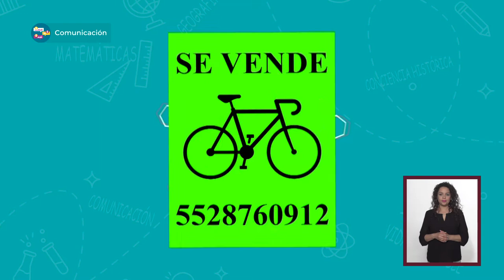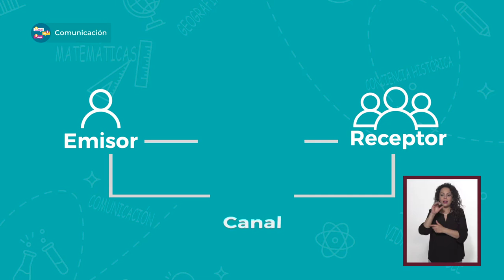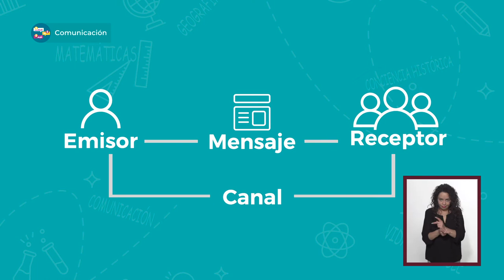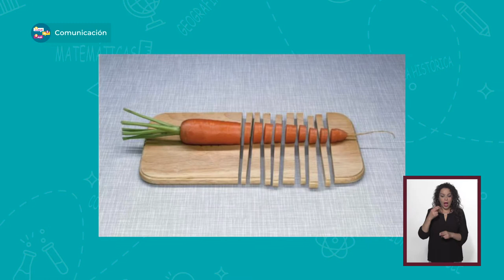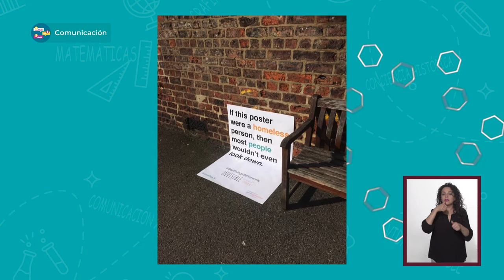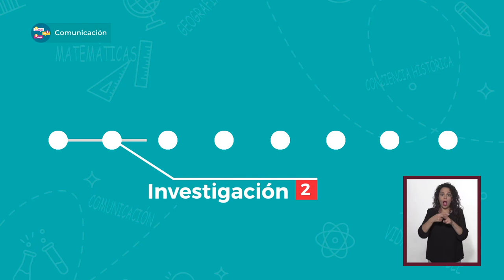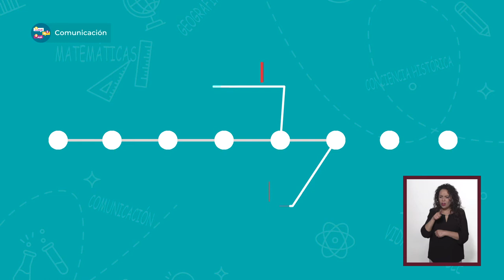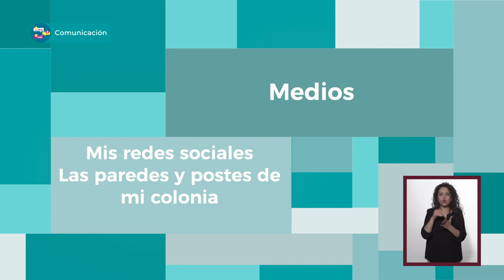JóvenesEnTv | Bachillerato | Comunicación | Publicidad | 26/04/21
Comprender las principales características del proceso de la publicidad como un forma más de comunicación, reconocer sus objetivos y reflexionar sobre sus alcances y limitaciones.

✏️ Nivel: Bachillerato
✏️ Área de conocimiento: Comunicación
✏️ Temática: Publicidad

●  Año: 2021